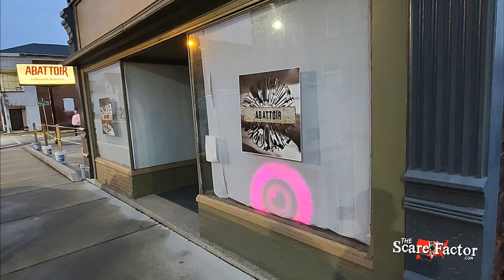Abattoir: A Haunted Attraction - 2021 Haunted House Recap (Team Zombillies)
Join Tyler & Nora from Team Zombillies in this quick recap of their 2021 haunt review visit to Abattoir: A Haunted Attraction in Vincennes, Indiana! Check out their full, in-depth written review with ratings on our